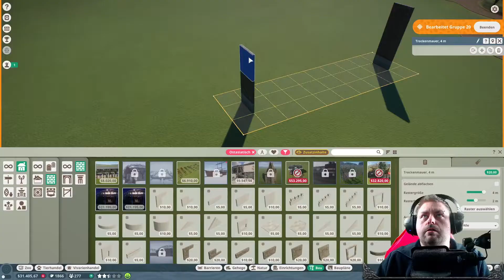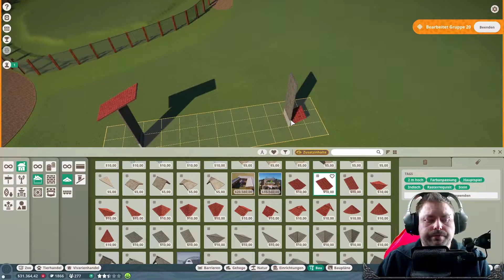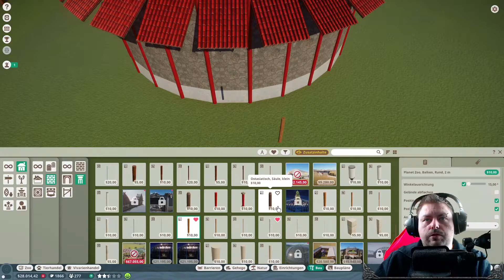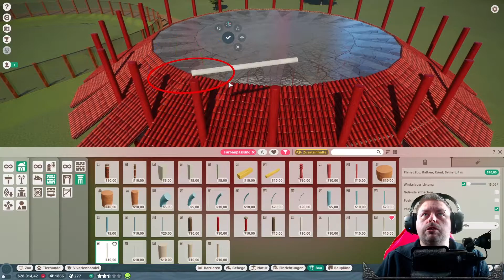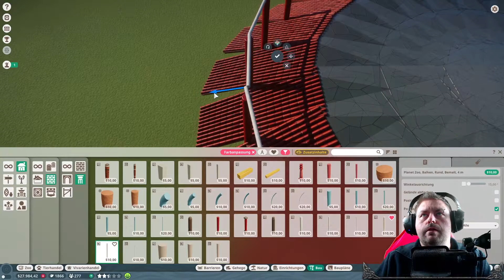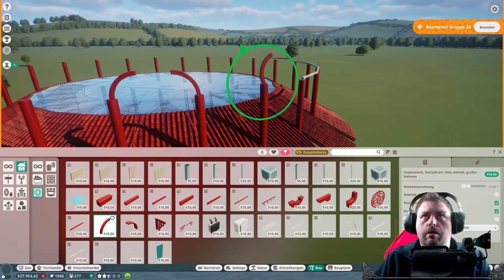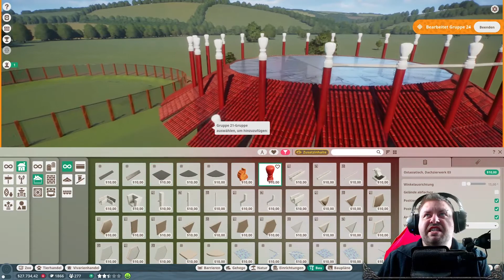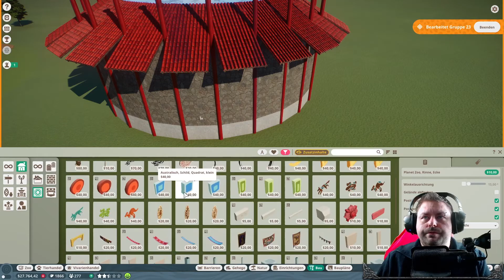DER ASIATISCHE INDOOR DOME 🐵[13] PLANET ZOO COMMUNITY ZOO🦏ALL DLCS Deutsch LETS PLAY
⏭ Das Spiel kannst du direkt hier kaufen⏮

      Unterstützen.

► Genre: Simulation, Strategie

► Entwickler: Frontier Developments

► Publisher: Frontier Developments

Über PLANET ZOO COMMUNITY ZOO ALL DLCS!

Erbaue in Planet Zoo eine Welt für Wildtiere. Die Entwickler von Planet Coaster und Zoo Tycoon präsentieren die ultimative Zoo-Simulation mit authentischen lebenden Tieren, die denken, fühlen und die Welt erkunden, die du kreierst. Erlebe eine Kampagne, die dich um die ganze Welt führt oder lass im Sandbox-Modus deiner Vorstellungskraft freien Lauf. Erschaffe einzigartige Gehege und riesige Landschaften, triff große, bedeutsame Entscheidungen und pflege deine Tiere, während du die wildesten Zoos der Welt erbaust und verwaltest.

TIERISCHER SIMULATIONSSPAß

BEDEUTSAMES MANAGEMENT

GRENZENLOSE KREATIVITÄT